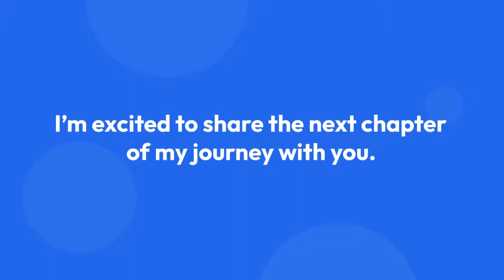Gabrielle Kerr's New Journey After Termination From QVC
Gabrielle is a television reporter and host who worked for many years for the QVC channel. She has worked for QVC from 2007 to 2020. She was everyone's favourite, but her time on the channel was cut shorter than she could have imagined.